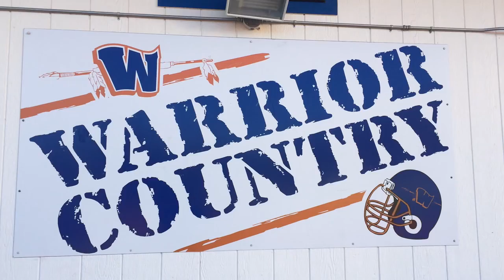Westlake 2015 Football Preview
Westlake begins this season with a new coach in 3-time Southern Section champion Tony Henney replacing Jim Benkert. Led by RB Chase Jasmin and four-star WR recruit Theo Howard, the Warriors will look to win its 3rd straight Marmonte League title and hope for a deeper run into the Pac-5 Playoffs